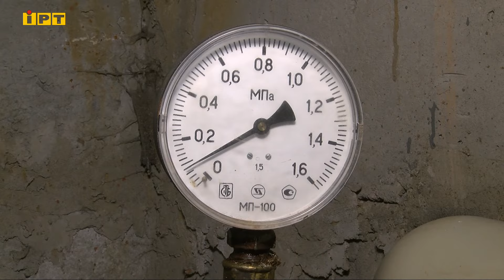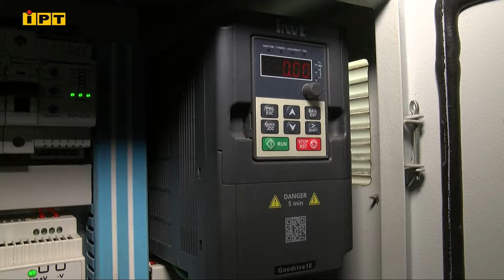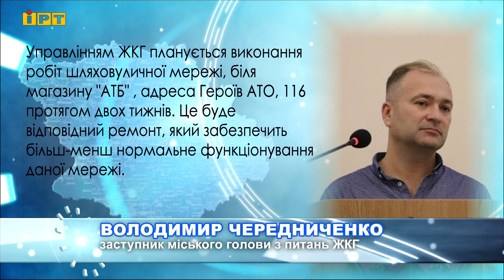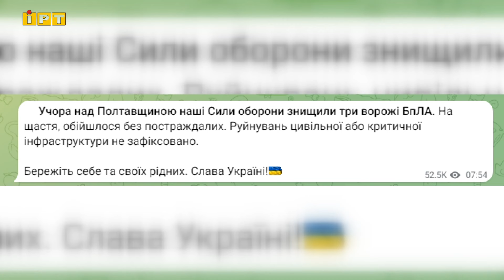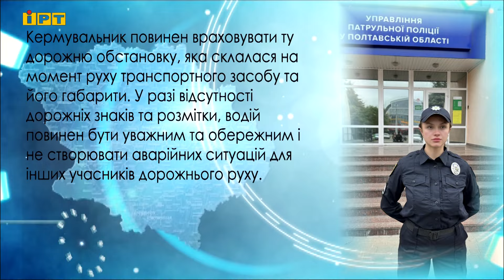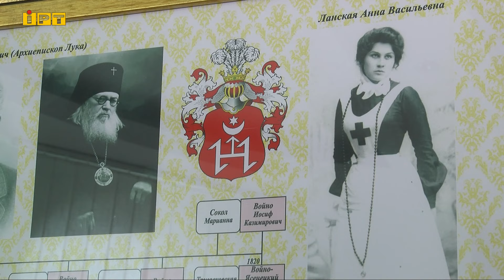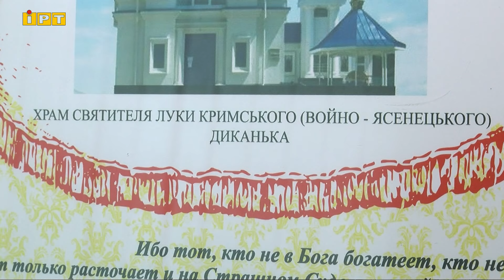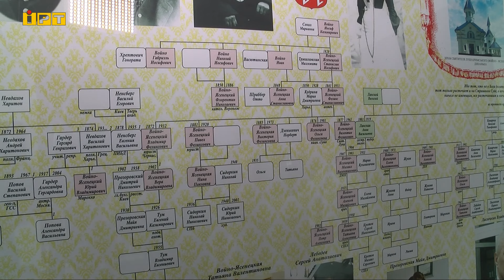Головні новини Полтавщини та України за 17 травня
— У зв’язку з віяловими відключеннями електроенергії підприємство «Полтававодоканал» запровадило нові графіки подачі води.
— 5 тис. м² полтавських клумб почали засаджувати однорічними квітами.
— У фіналі турніру пам’яті ветеранів полтавського футболу зустрілися команди футбольних шкіл «Ворскла» та «Молодь».